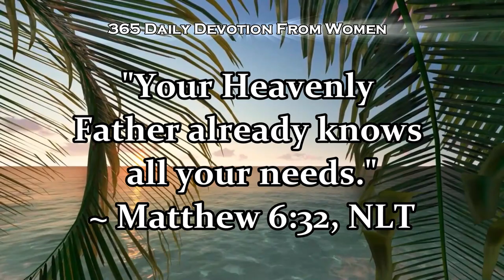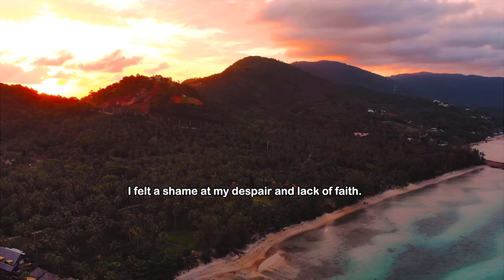365 Daily Devotional: An Unexpected Letter | January 26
Jan. 26 - The Unexpected Letter
365 Daily Devotions From Women

"Your Heavenly Father already knows all your needs."
~ Matthew 6:32.

If we only call unto Him our needs, he will provide much more than we expect.